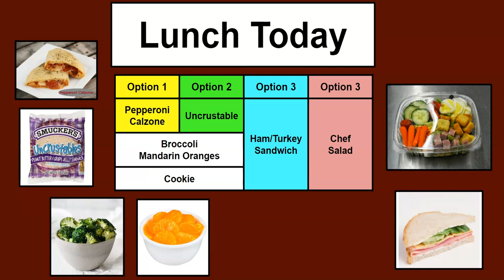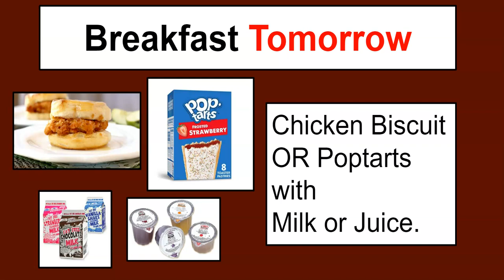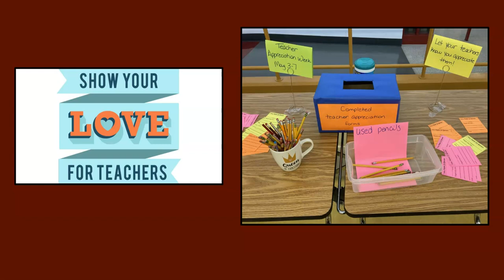MAY 4 2021